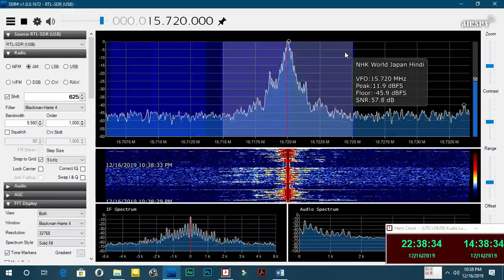NHK World Japan in Hindi at 15720KHz 1436UTC 16 12 2019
Tx Site: 🇲🇬 Talata-Volonondry with 250KW